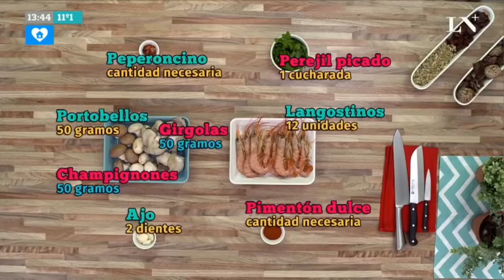TIP CHEF - Programa emitido el 13 de junio del 2020 (Romina Salusso) (La Nación Más)